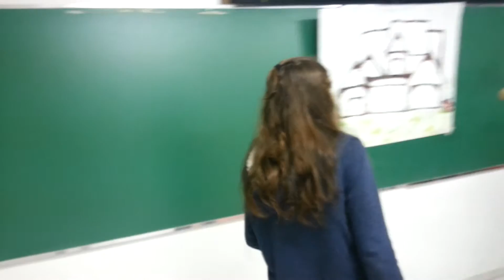Mater Dei Mostra Meio Ambiente 13 09 2015 3